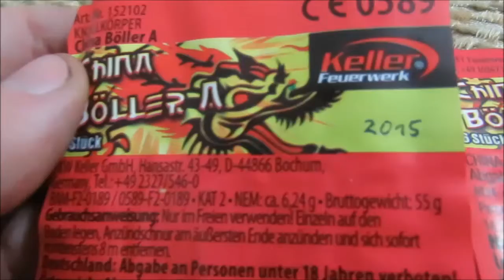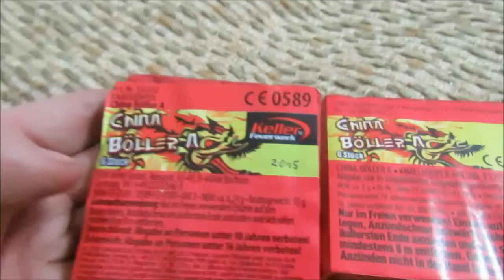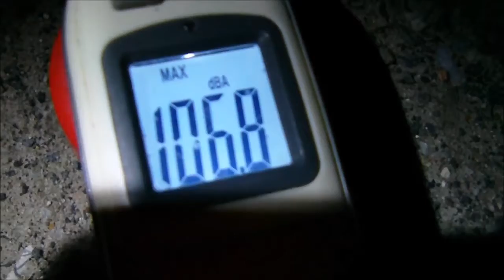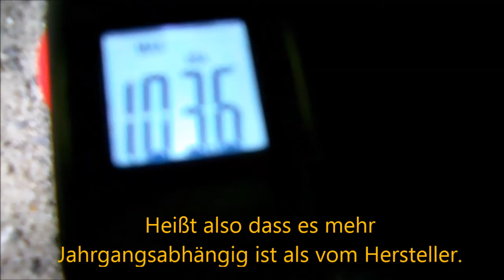China Böller A Lautstärkenvergleich Weco, Keller, Comet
So jetzt gibt es wieder einen Lautstärkenvergleich von verschiedenen Chinaböllern A!